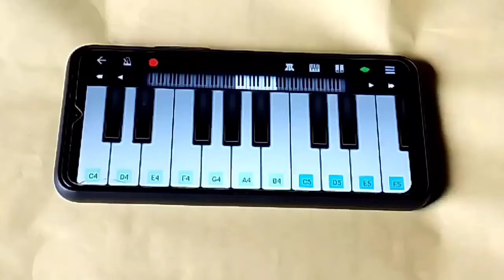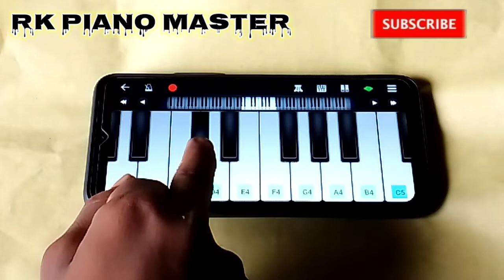jane meri janeman | piano tutorial | on Walk Band (RANA SK)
my youtube channel support me please